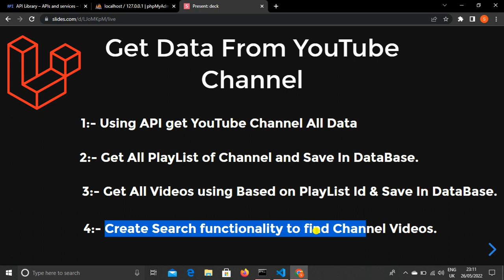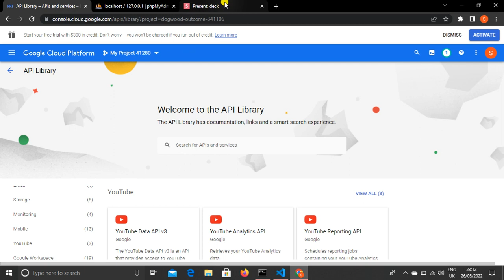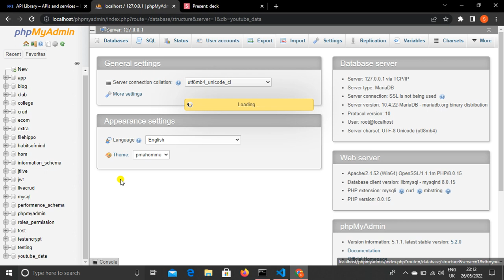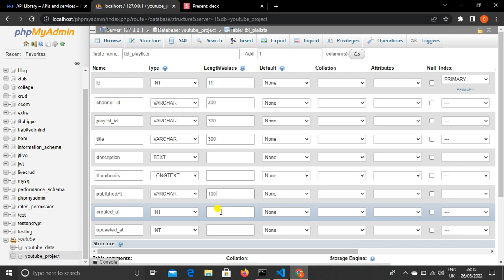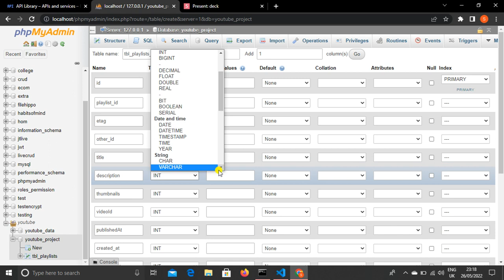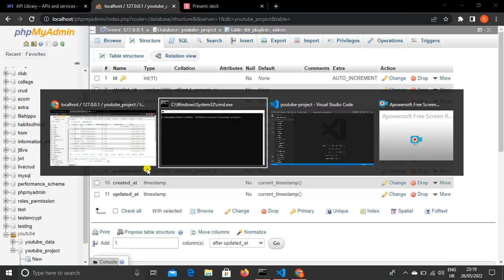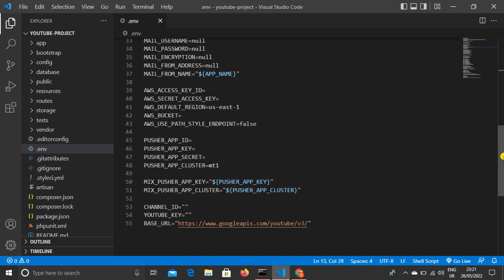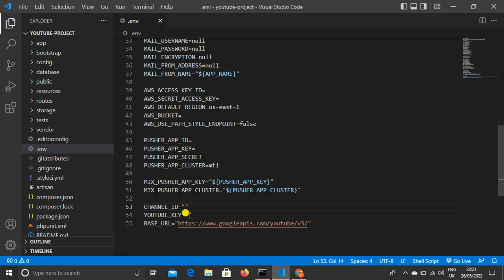YouTube Data API V3 Project #1 - Get Data From YouTube Channel Project In Laravel In Hindi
Hello Dear,
Today, I explain I started a new laravel project, and this project is all about how to get data from a youtube channel using API V3, in this lecture, I explain all about this project and project setup also in this lecture. This project is totally based on YouTube Data API V3.